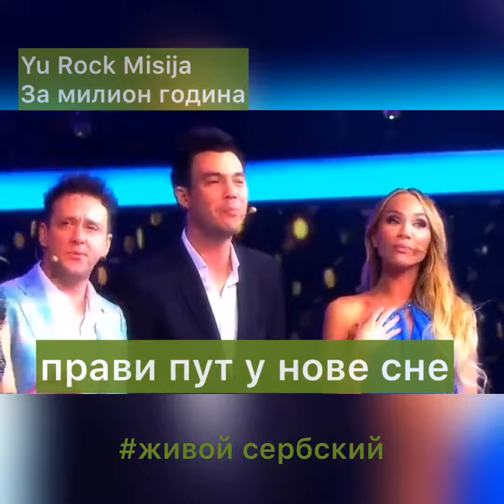Сербский по песням. Yu Rock Misija - Za milion godina. Живой сербский